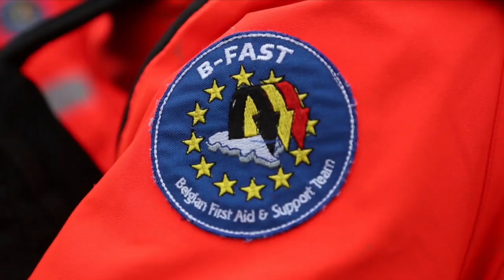Cinq jours après les séismes, une seconde équipe de B-FAST a décollé de Melsbroek vers la Turquie